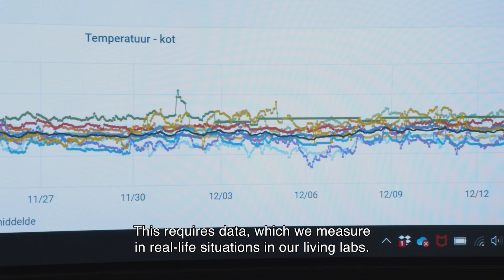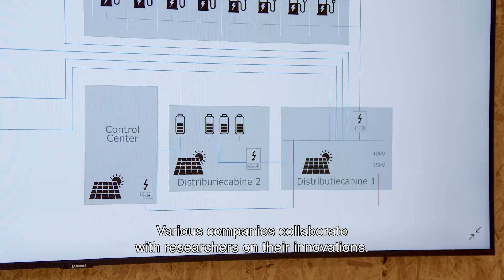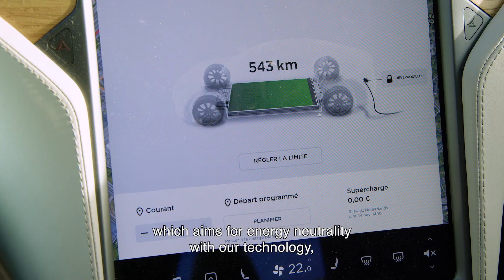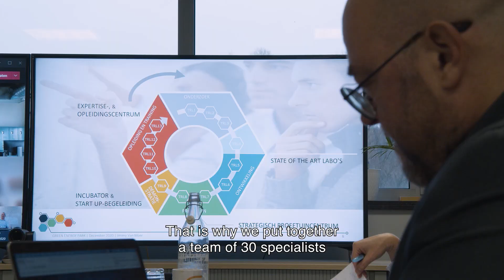Hoe samen de transitie naar een duurzaam energiesysteem bevorderen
Het Green Energy Park is een grootschalige proeftuin in opbouw van de VUB en het UZ Brussel voor energie- en mobiliteitstransitie, waar bedrijven en onderzoekers samenwerken aan innovatieve oplossingen die ze meteen kunnen uittesten. Een 30-tal onderzoekers van het VUB EVERGi team werken er aan technologieën voor energiegemeenschappen, microgrids en het intelligente net. In november werd de eerste fysieke realisatie geopend: het Smart Village Lab. Dit bestaat uit zes woningen die onderling elektrische en thermische energie uitwisselen via een “Smart Energy Grid”, een energienet waaraan ook collectieve energiesystemen verbonden zijn zoals buurtbatterijen en collectieve laadinfrastructuur voor elektrische wagens. Hierdoor kunnen talloze scenario’s worden uitgewerkt en nagegaan worden hoe en wanneer welke technologieën kunnen worden ingezet en hoe we ze het best laten interageren.